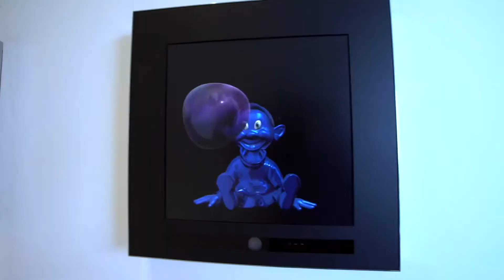Luxury House | Billionaire Lifestyle | Millionaire Lifestyle | Rich lifestyle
Expensive House | Billionaire Lifestyle | Millionaire Lifestyle